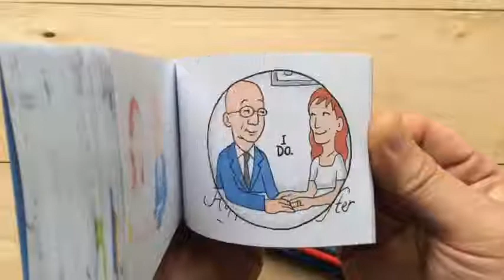Top Flipbook video ever seen on YouTube [ Part ](21)